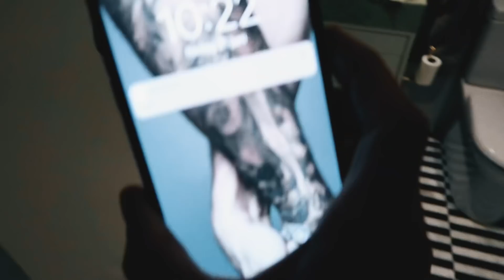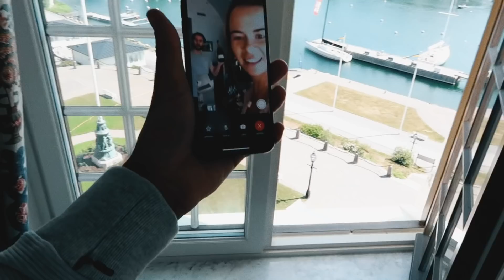FIRA MIDSOMMAR MED MIG l Viktor Frisk Vlogg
Sjukaste midsommar helgen någonsin! Bojkottar västkusten och drar iväg till Saltsjöbaden och firar midsommar med Margaux, Jacob, Theo & Emil. Hemmafest och Bubbles N Covers.